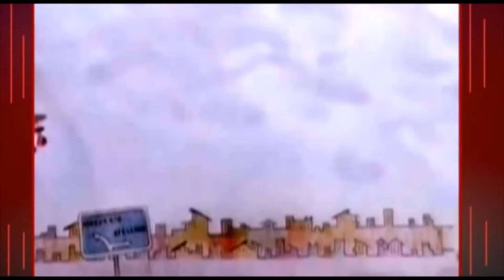SIRINGA 7 GIUGNO 2017